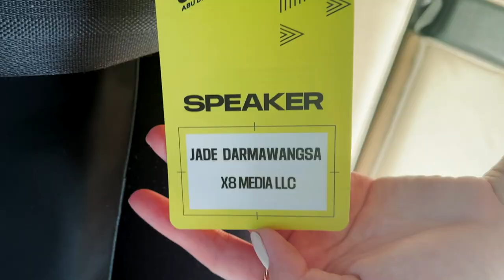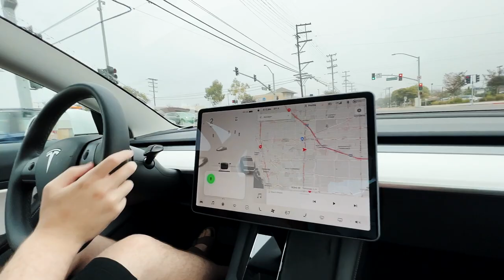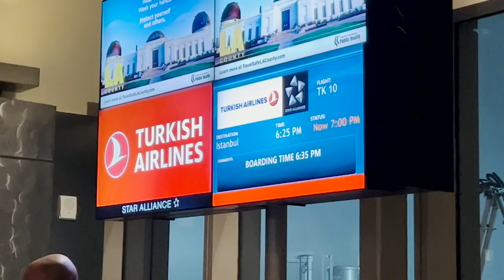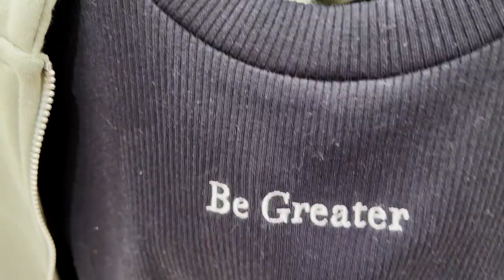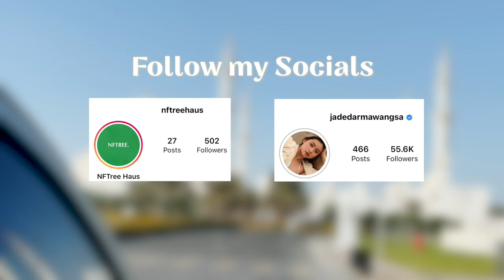how i went from a wannabe youtuber to vidcon speaker